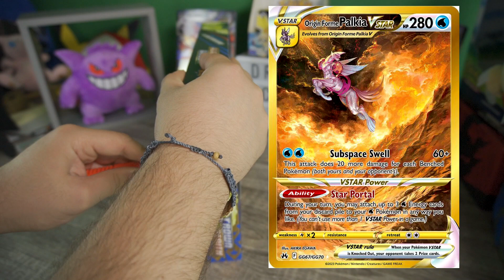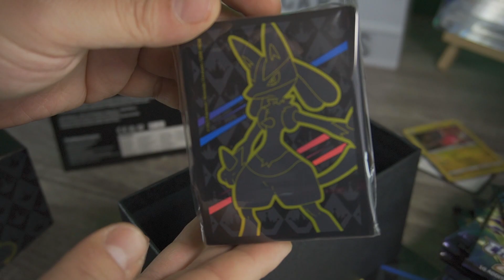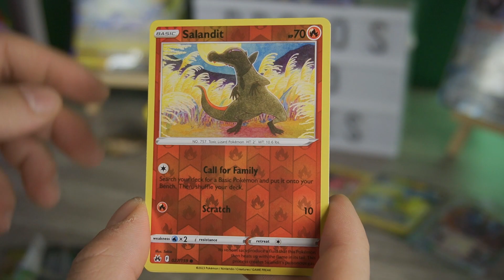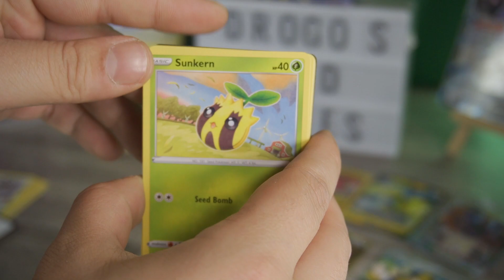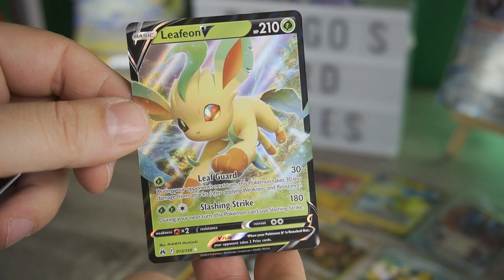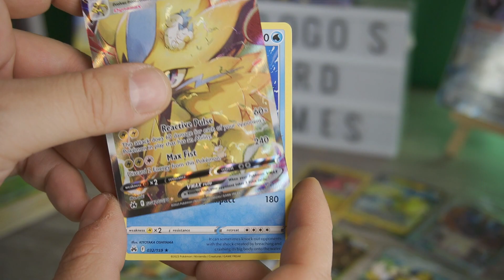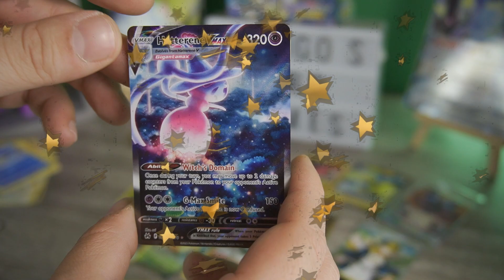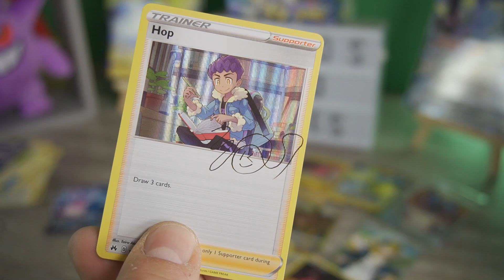Τα πιο ΤΡΕΛΑ ανοίγματα στο κανάλι EVER! και GIVEAWAY κούπα Mewtwo!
Ανοίγουμε τα πρώτα μας κουτιά από το τελευταίο κομμάτι της συλογής Sword n' Shield του POKEMON TCG!
Elite trainer box & Regieleki V με 14 booster και δώρο κούπα Mewtwo από το cardsandfigures.com.

Για να πάρετε μέρος πρέπει να ακολουθείτε το Housecnf σε INSTAGRAM ή FACEBOOK και να αφήσετε ένα σχόλιο με την αγαπημένη σας κάρτα από όλα αυτά που ανοίξαμε!

Η κλήρωση θα γίνει σε Short video στο κανάλι, στις 29-01.

Ευχαριστούμε όσους μας υποστηρίζουν!